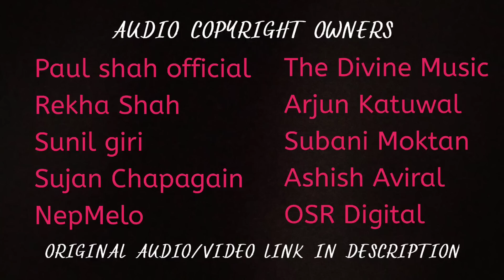New Nepali Songs 2080 💕New Nepali Romantic Songs 2023 💕Best Nepali Songs | Jukebox Nepali Songs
We will remove your content as soon as possible.

L I K E | C O M M E N T | S H A R